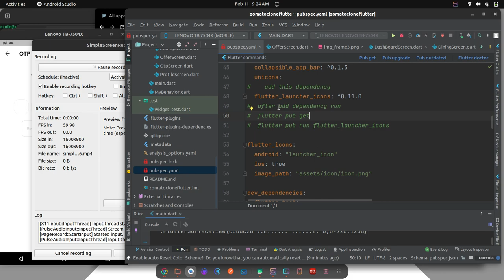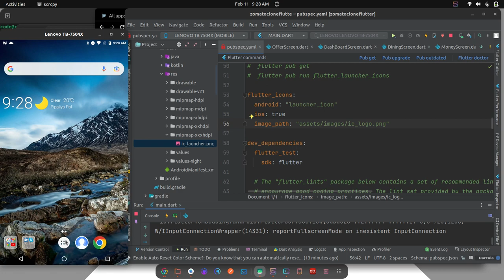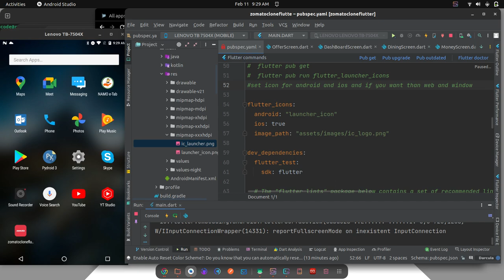Flutter Tutorial || Change App Launcher Icon || Zomato clone app flutter part 7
Change App Icon of Flutter project andoid and ios

Zomato app ui in flutter

In this tutorial we show how to create clone of zomato famous food and dining app